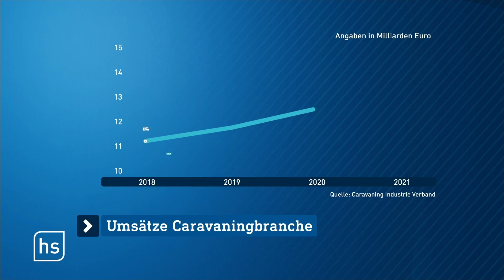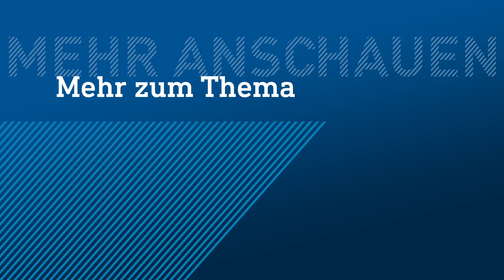Urlaub auf vier Rädern: Wohnmobile boomen | hessenschau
Wer mit dem Wohnmobil unterwegs ist, ist meist im Rentenalter. So in etwa ging das Klischee. Doch mit der Zeit hat sich das deutlich geändert. Camper-Vans wurden hipp - und durch Corona ging der Trend nochmals total durch die Decke. Nur hält sich das auf diesem Niveau? Und wenn ja, was heißt das für die Lieferzeiten für Kunden und Kundinnen? Wir haben uns umgeguckt.